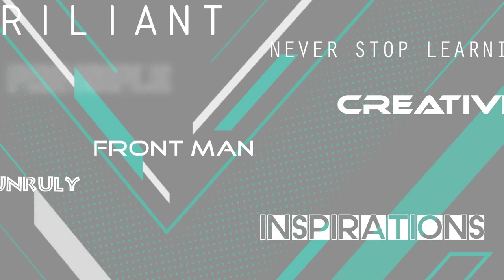uch4 - guitar repair [ reparasi gitar di putu parker ]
reparasi gitar di putu parker condet

kali ini saya mereparasi gitar ganti fret gitar yang sudah haus.
putu parker inilah yang mereparasi gitar ane, tempatnya di condet, bisa di search di google map, dengan nama putu parker, muncul dah.

guitar repair - guitar repair - you won't believe what i found inside... quick fix: guitar neck repair. headstock repair on a dean les paul copy - guitar repair.

willie nelson’s guitar  “trigger ” is in for guitar repair at erlewine guitars in austin  texas.
acoustic guitar bridge repair.
 this guy does every no-no imaginable to a poor guitar - washing it in water  bad refinishing  bad restringing  bad top repair  taking a blow dryer to it - and yet still manages to rake in the views.
ian davlin  master repair tech from lark street music shows the right way to fix a guitar finish blemish on this r9 gibson les paul. in this video i show you how i repaired two gibson les paul guitars  both with snapped off headstocks. i purchased this dean guitar a while back  before all this gibson playauthentic shenanigans.

guitar repair - replacing a bridge. broken guitar neck repair. broken headstock repair!

album 's

and all digital platform

salam hangat,

uch4